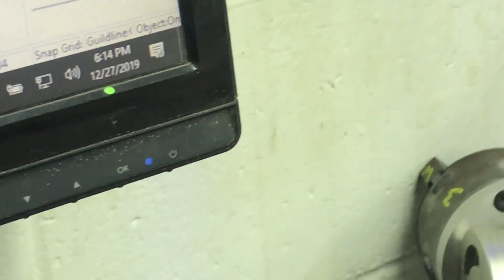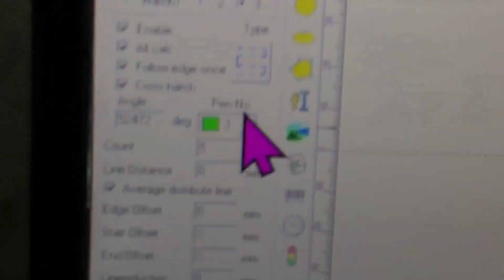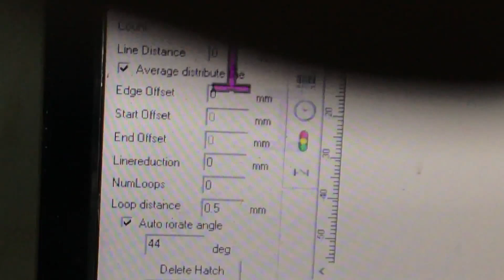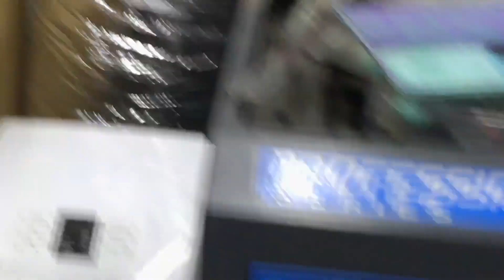BIKE RIMS ENGRAVED with a 60 w Fiber Laser Marvin Faber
Here are some other videos that I have put up on YOUTUBE that you might like:

Video 1. - Lasering - 23" x 46" x 1/2" Solid Stainless Steel .

Video 2. - First time I engraved on Leather credit card wallet holder. I think they came out perfect.

Video 3. - Lasering a Photo on Aluminum with 60 watt Fiber Laser.

Video 4. - EngravinG 0.062 GOLD PLATED BRASS turns a deep black.

Video 5. - Deep engraving into wooden cutting boards with a 80 watt Chinese c02 Laser.  Does a great job.

Video 6. - Deep Engraving on Aluminum a full vector background pattern on fiber laser.

Video 7. - Using my 75 watt PLS Universal Laser to run 1,000 of these pocket knives.  It had some really small engraving and they were not coming out nice and bright silver so I vector the whole layout and they came out perfect.  I wish I would have had my fiber laser then.

Video 8. - Vector cutting out some boxes out of cardboard with c02 75 watt PLS Universal Laser.

Video 9. - This video is me taking a Hand Saw Blade that is full of rust.  Use my fiber laser to take the rust off.